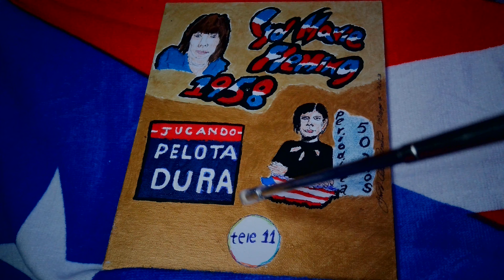Pintura en honor a Cyd Marie Fleming destacada periodista de la Tv de Puerto Rico.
La pintura muestra el rostro serio de compromiso con la noticia y los televidentes y esta al lado de un mapa con la imagen de la bandera de Puerto Rico.